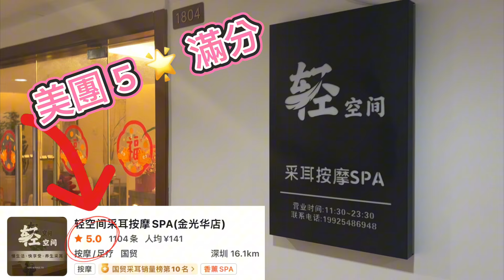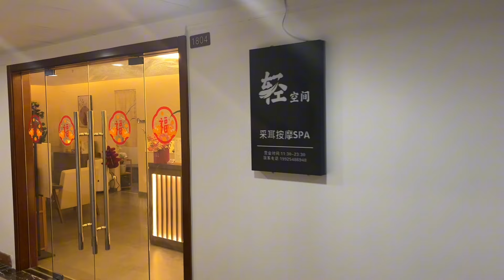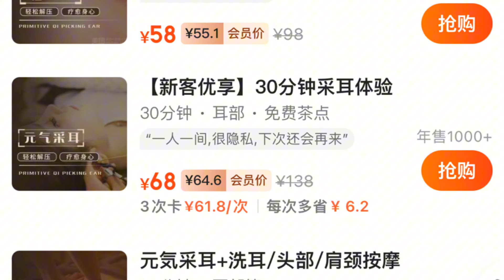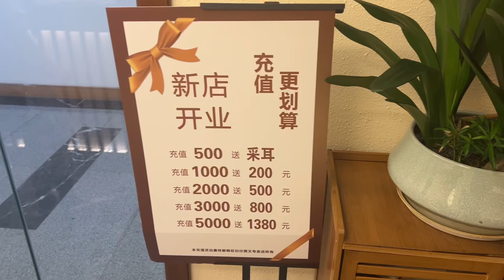［玩樂篇］輕空間采耳按摩SPA | 國貿站 ｜美團5星好評 ｜明碼實價冇小費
［玩樂篇］輕空間采耳按摩SPA

地址：广东省深圳市罗湖区深华商业大厦1804室(国贸地铁站B口步行230米)

全新開幕｜國貿站｜勁近金光華
明碼實價冇小費

美團5🌟🌟評級
$68采耳30分鐘體驗價
$164 熱石按摩SPA 60分鐘